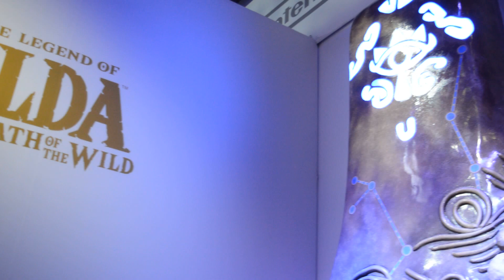Nintendo's E3 2016 Zelda booth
Here's a quick tour of the booth Nintendo had at 2016's E3. If you want to see the trailer they showed to the public before getting to play Zelda: Breath of the Wild, you can see it here: